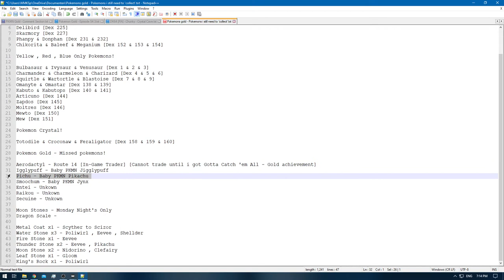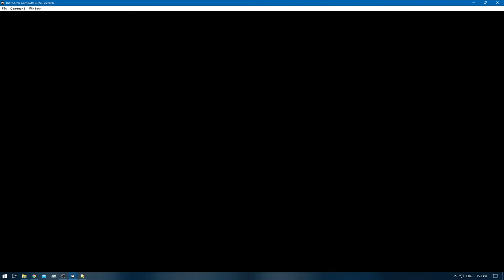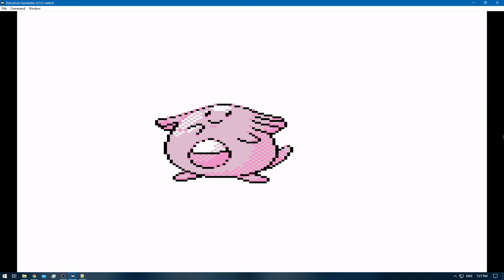[1/3] Pokemon Gold [RA] - Episode 72 - Training [NC]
Pokedex Total: 183/251 [Gen 1 & 2]
Pokemons Caught: 0
Pokemons Evolved: 1
Trainers Defeated: 0
Times Wiped Out: 0
Difficulty: Default
Bonus Feature: Retro Achievements [RA]

0:00 - [YouTube Time Stamp Feature]
0:04 - [The Adventure Continues]
12:38 - [Egg - Pichu]
15:37 - 18:20 [Pokemon E4 Battle: Meiki VS Will]
18:47 - 21:22 [Pokemon E4 Battle: Meiki VS Koga]
21:38 - [Octillery] [183/251]
22:28 - 25:00 [Pokemon E4 Battle: Meiki VS Bruno]
25:33 - 28:10 [Pokemon E4 Battle: Meiki VS Karen]
28:49 - 32:15 [Pokemon E4 Champion Battle: Meiki VS Lance]
34:47 - 37:22 [Sortation]
37:29 - [End of the Episode]